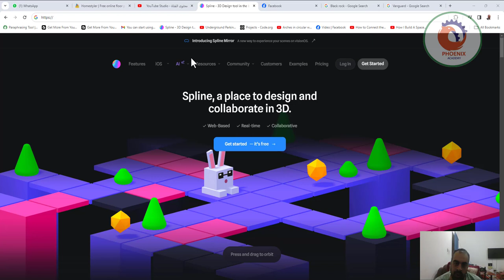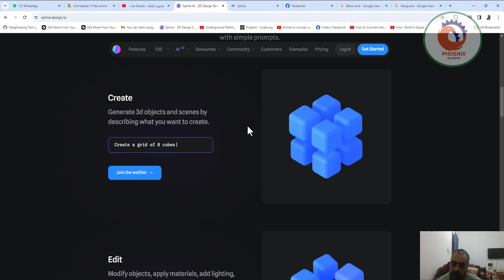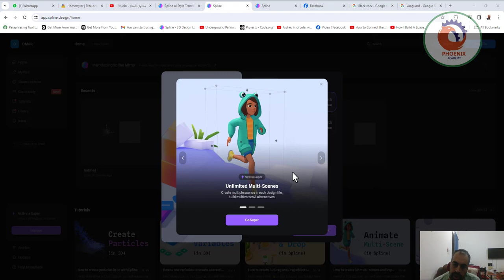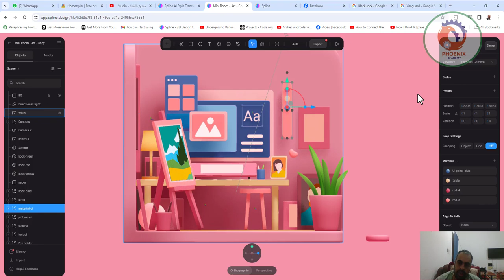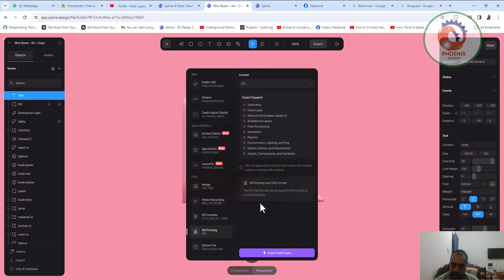spline design تصميم ثلاثي الابعاد اونلاين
❤️ روابط التواصل
✅ انستجرام